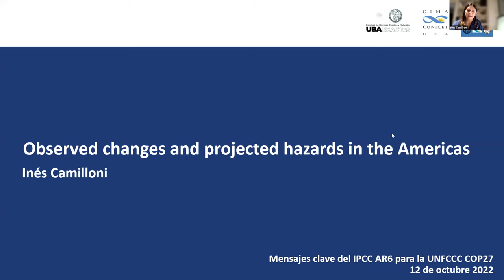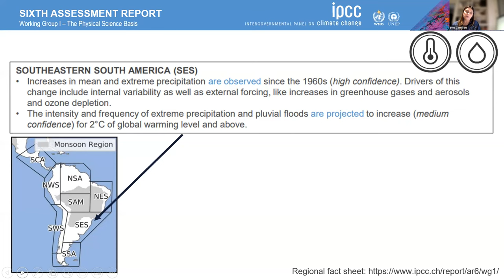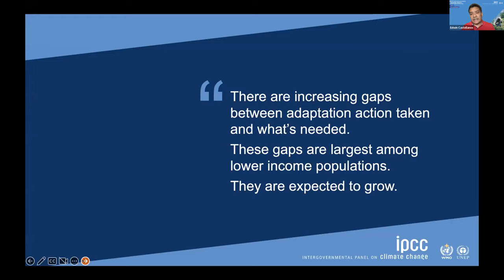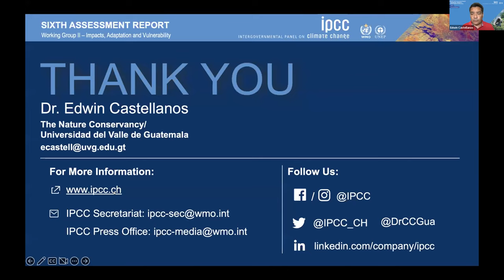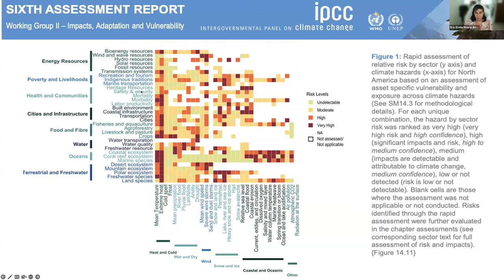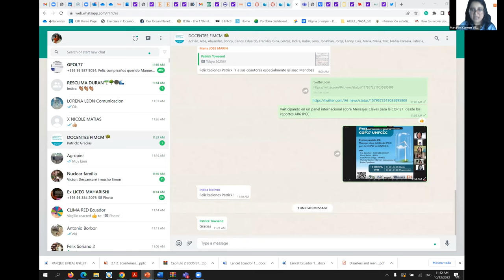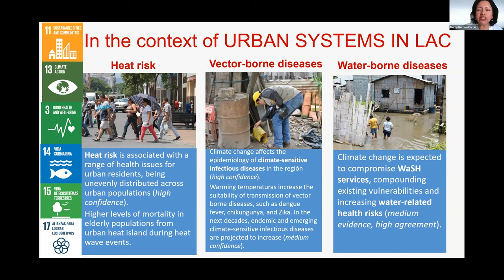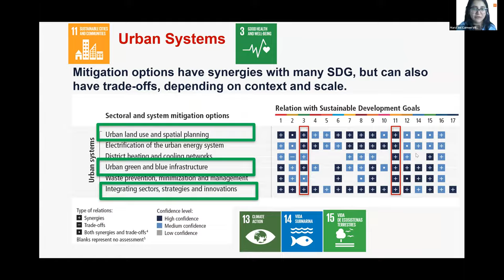Evento paralelo #2 - Mensajes clave del IE6 del IPCC para la COP27 de UNFCCC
12 Octubre, 2022

COP 27 UNFCCC - Evento paralelo #2 - Mensajes clave del IE6 del IPCC para la COP27 de UNFCCC

Ponentes:

Ines Camilloni - CIMA/UBA-CONICET
Mercy Borbor - ESPOL
Evelia Rivera- Arriaga - EPOMEX
Edwin Castellanos

Moderadora: María del Carmen Villarreal - Latinoamérica 21